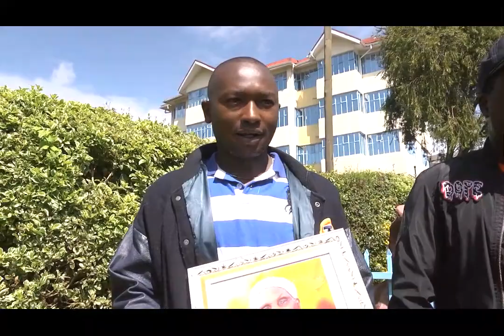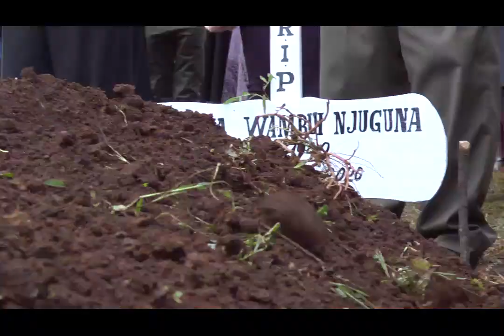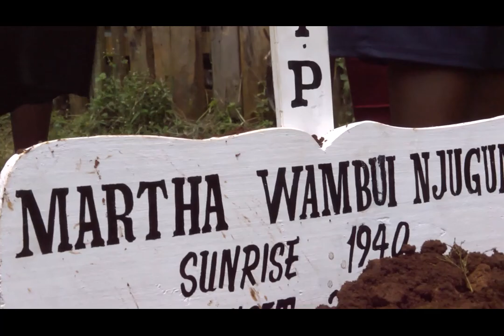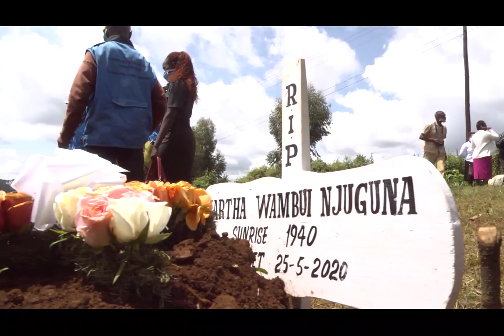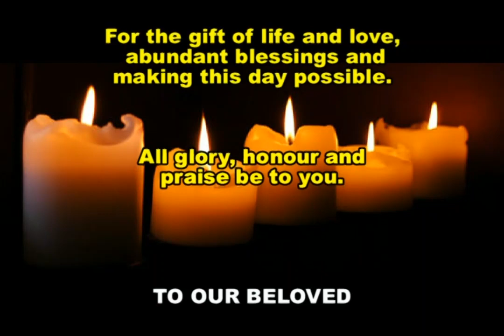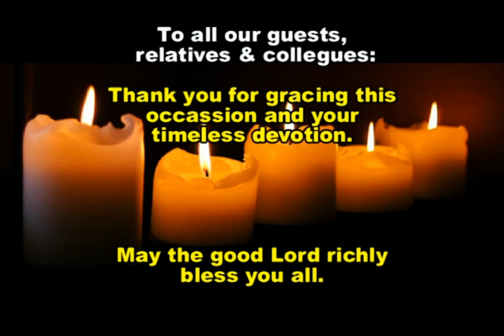MARTHA WAMBUI NJUGUNA-BURIAL IN KENYA